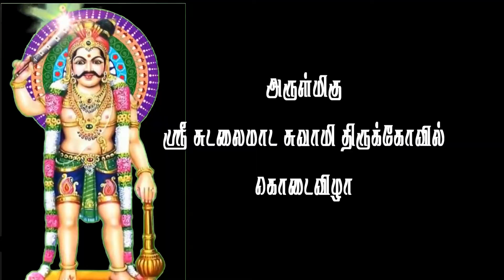திருநெல்வேலி டவுண் அம்மன் சன்னதி தெரு | ஸ்ரீ சுடலைமாடசாமி கோவில் கொடைவிழா - பகுதி 2 | MAYILOSAI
திருநெல்வேலி டவுண் அம்மன் சன்னதி தெரு ஸ்ரீ சுடலைமாடசாமி கோவில் கொடைவிழா - பகுதி 2

You tube